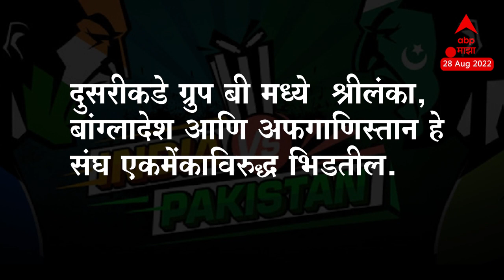India vs Pakistan, Asia Cup 2022 :आशिया चषकाची फायनल भारत विरुद्ध पाकिस्तान रंगू शकते, पण नेमकी कशी?